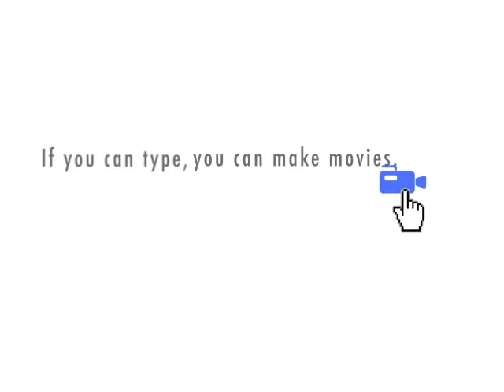A Modern Fable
Learns with Pamcy and Officer Hurtchilde